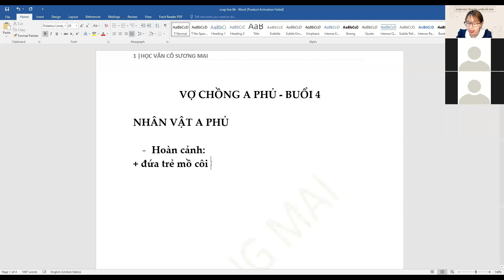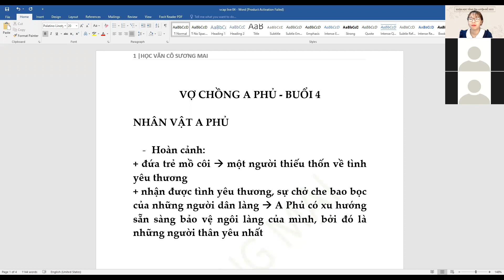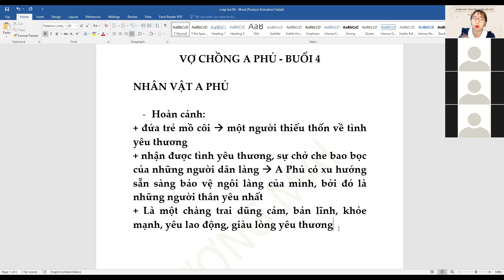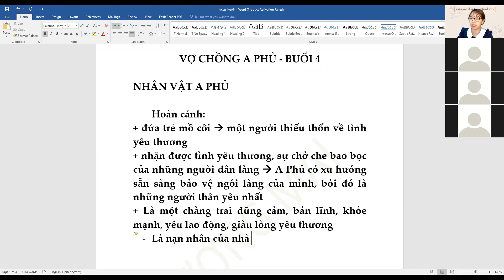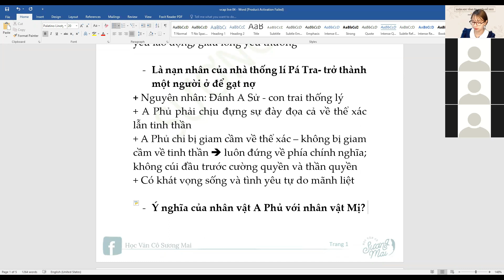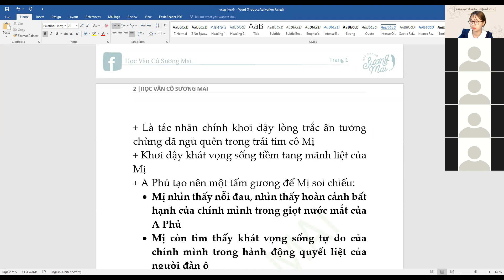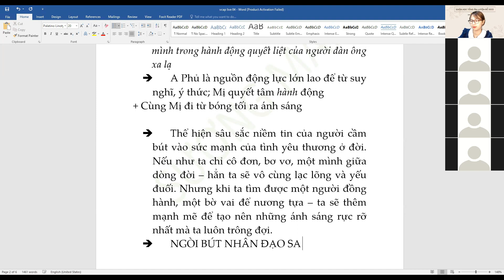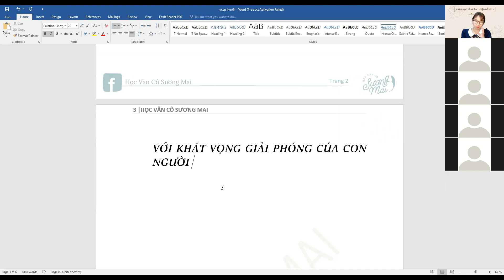PHÂN TÍCH NHÂN VẬT A PHỦ | NLVH 12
Khi phân tích tác phẩm Vợ Chồng A Phủ, có lẽ nhiều bạn học sinh sẽ chỉ tập trung vào nhân vật Mị mà bỏ quên đi một nhân vật cũng rất quan trọng trong việc tạo nên một cốt truyện hấp dẫn - nhân vật A Phủ. Tuy nhân vật này sẽ khó vào đề thi hơn, nhưng việc hiểu về nhân vật này sẽ hỗ trợ các em trong việc liên hệ mở rộng, phân tích các đoạn trích nhỏ trong văn bản. Không chỉ thế, việc đọc thêm về A Phủ cũng giúp ta hiểu thêm về cả cô Mị nữa.
Chính vì vậy, hãy xem video này để note thêm một vài ý về "con trâu tốt" của bản mường nhé!
☟ Bấm vào đây để tìm hiểu về thêm về các khóa học hiện có cũng như các mạng xã hội khác của Sương Mai: